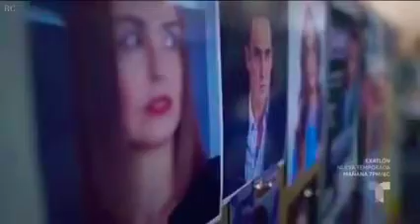Marcela y Martin - momentos BAF